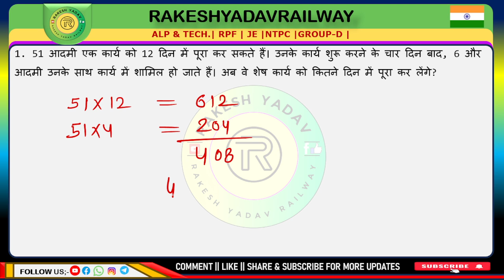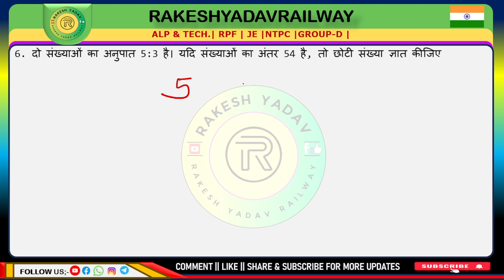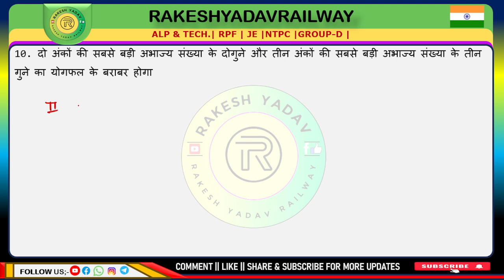Railway 2024 | previous year practice set | 15